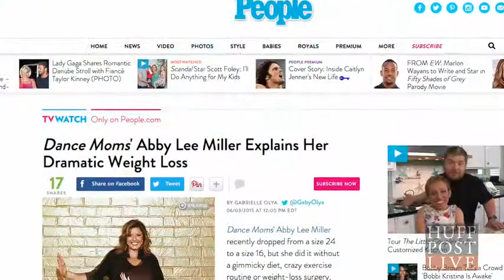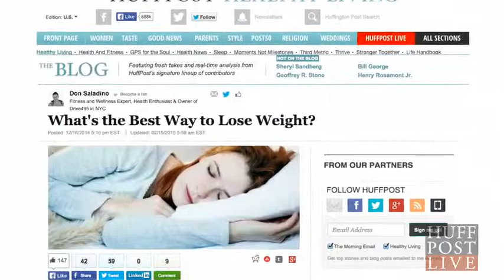How Did Dance Moms Star Abby Lee Miller Lose All That Weight VIDEO